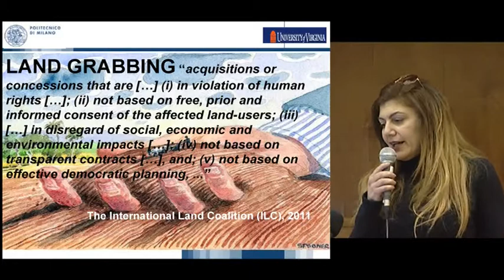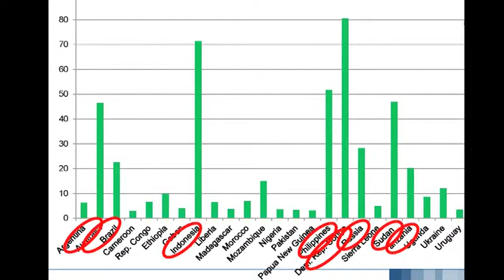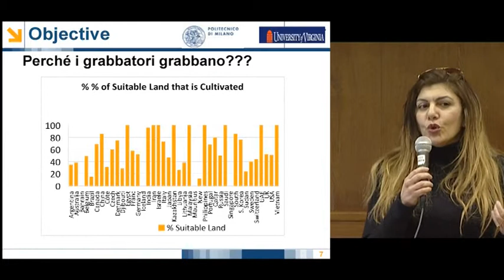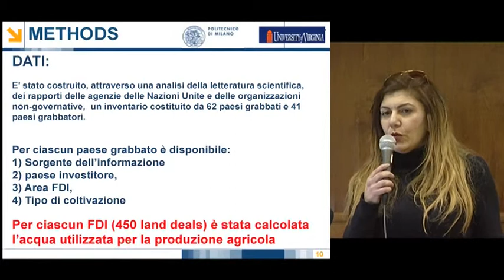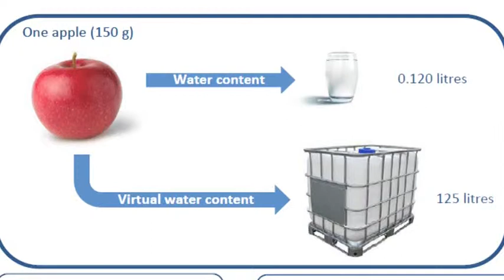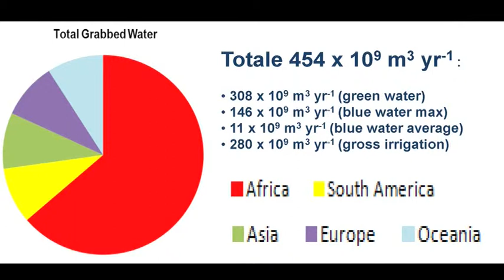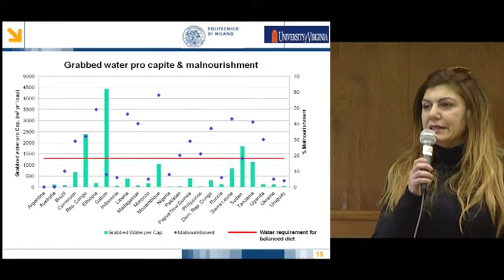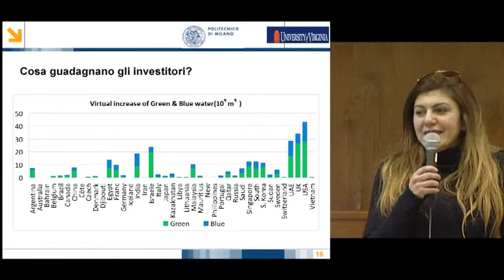La grande corsa all'accaparramento delle terre tra affari e diritti umani - Rulli - UNIPD - 19 03